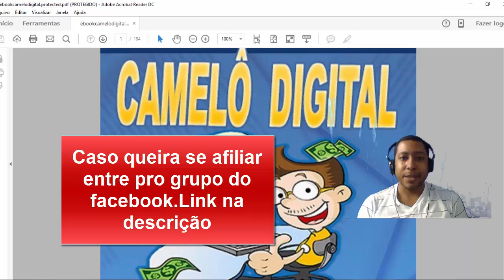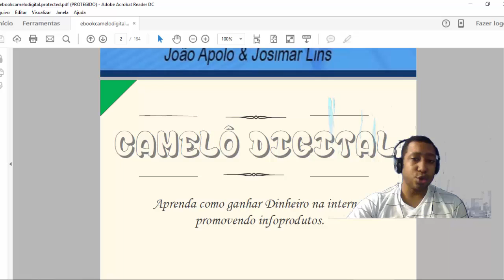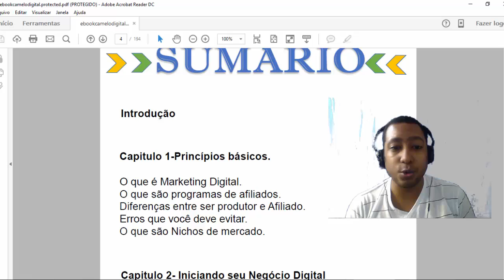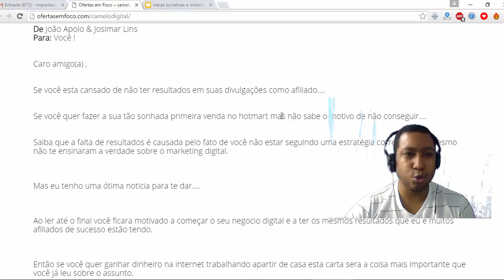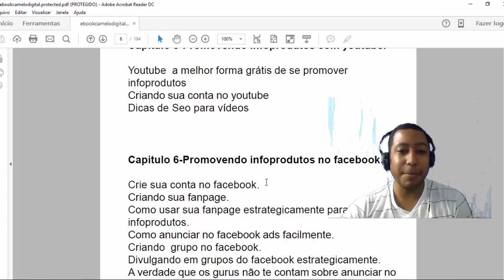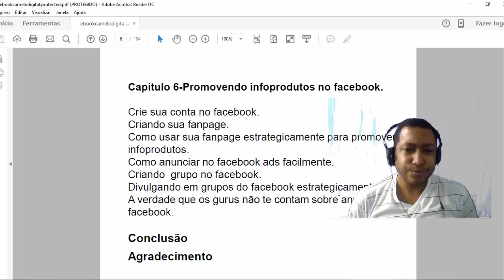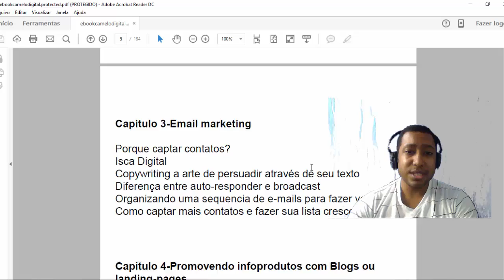Camelo Digital-Aprenda Marketing digital e crie seu Negocio Digital na internet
O Marketing Digital  tem crescido muito e com isto novas formas de trabalhar pela internet foram surgindo de modo que todos podem montar o seu negócio digital e trabalhar em casa.

Você contara com quase 200 paginas de puro conteúdo e mais 3 videos bônus.

sumario

Capitulo 1-Princípios básicos.
O que é Marketing Digital.
Erros que você deve evitar.
O que são Nichos de mercado.

Capitulo 2- Iniciando seu Negócio Digital
Escolha um nicho de mercado rentável.
Planejador de Palavras chaves
Melhores Nichos para se promover produtos
Porque começar com Micro-nichos
Escolhendo os melhores produtos para promover.
Melhores Estratégias para promover info-produtos.

Capitulo 3-Email marketing
Porque captar contatos?
Isca Digital
Copywriting a arte de persuadir através de seu texto
Diferença entre auto-responder e broadcast
Organizando uma sequencia de e-mails para fazer vendas
Como captar mais contatos e fazer sua lista crescer

Capitulo 4-Promovendo infoprodutos com Blogs ou landing-pages.
Domínio e hospedagem
Blogspot ou wordpress qual escolher
Melhor designe de  Blog para vender infoprodutos
Como Estruturar seu Blog para fazer vendas
Criando Resenhas e artigos estratégicos para vender
Use a Lei de Pareto 80/20 como base para produzir conteúdo.
Como criar uma land-page.
A importância da promessa

Capitulo 5-Promovendo infoprodutos com youtube.
Youtube  a melhor forma grátis de se promover infoprodutos
Criando sua conta no youtube
Dicas de Seo para vídeos

Capitulo 6-Promovendo infoprodutos no facebook.
Crie sua conta no facebook.
Criando sua fanpage.
Como usar sua fanpage estrategicamente para promover infoprodutos.
Como anunciar no facebook ads facilmente.
Criando  grupo no facebook.
Divulgando em grupos do facebook estrategicamente.
A verdade que os gurus não te contam sobre anunciar no facebook.